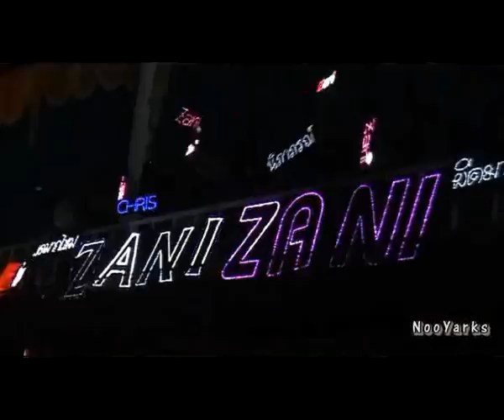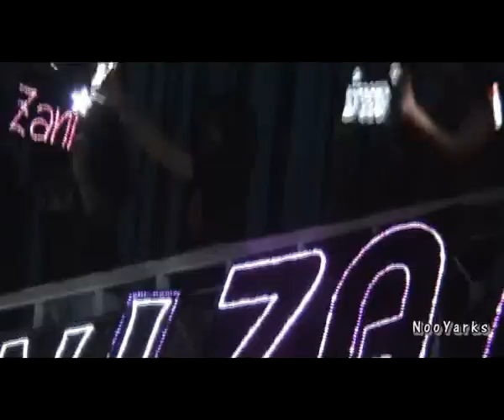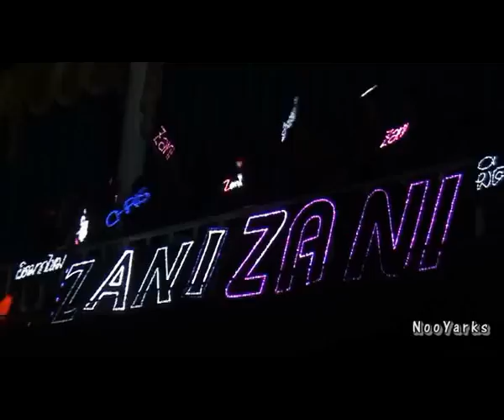RRD Concert_01หยุด.wmv